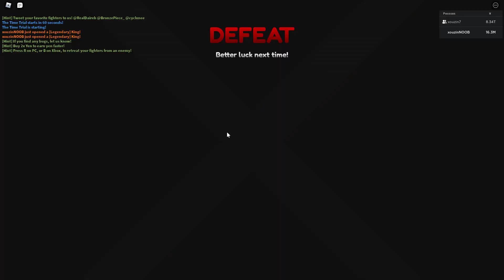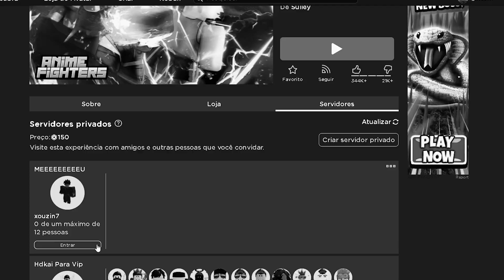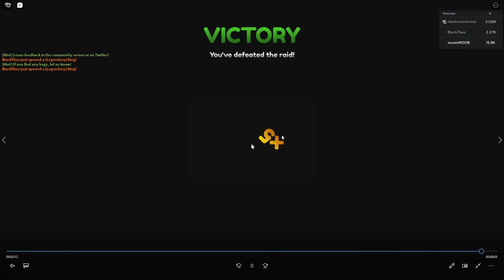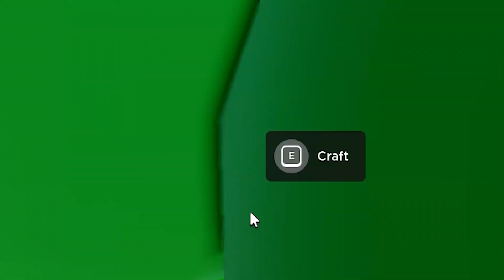CRAFTEI 02 SUPREMOS na CONTA FREE to PLAY e COMPLETEI o MEU DECK no ANIME FIGHTERS [EP. 11]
✓ COMPARTILHE
✓ E SEJA FELIZ (: